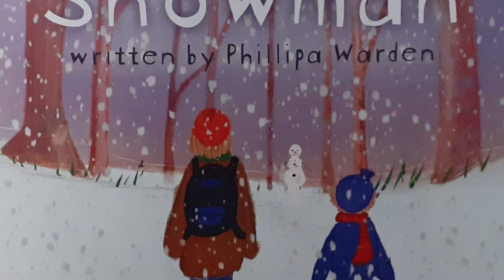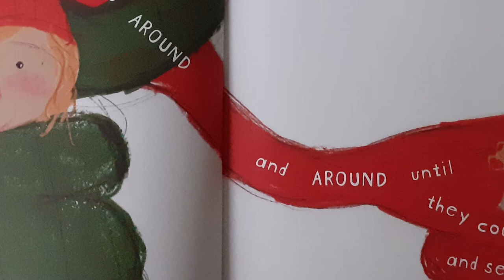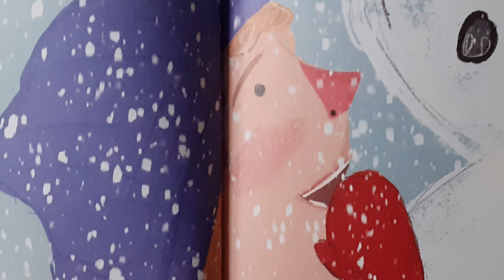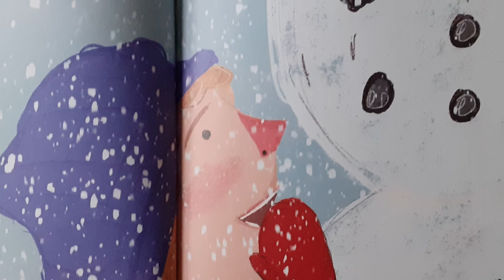Rupert's Snowman | Stories For Children | Open A Book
Rupert’s Snowman
Written by Phillipa Warden
Illustrated by Grace Ward
Published by Purple Butterfly Press 2020

Read with kind permission of the author, Phillipa Warden.

Snow is falling on Christmas Eve.  After Rupert builds the best snowman ever, a rescue plan must be made to save the day!

Suitable for pre-school  years plus.